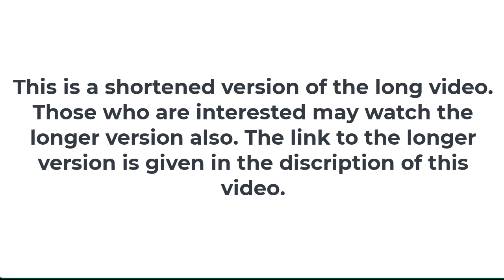11 Points to Remember while Starting Your Law Practice as an Advocate - Quick to Understand Version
For quick understanding of the 11 steps while starting your law practice, this is a repurposing of the longer version of this video in a shorter form. For watching the full length video please click this

Do you have any comments, tips, or ideas about this video.
If you think you have benefitted from the information shared in this video or any other video on this channel, and you wish to support the channel by donating a small amount as per your wish, please
यदि आपको लगता है कि इस वीडियो में, (या इसी चैनेल के किसी अन्य विडिओ में , या किसी प्रश्न के जवाब में ) साझा की गई जानकारी से आपको लाभ हुआ है, और चैनल को सपोर्ट करने के लिए आप अपनी इच्छा के अनुसार दान करना चाहते हैं, तो कृपया यहाँ छोटीसी रकम का आप डोनेशन दे सकते है
ABOUT THE CHANNEL:
INDIAN ADVOCATE'S ROLE IN EDUCATING ITS OWN PEOPLE IN THE LEGAL FIELD

Knowing about the laws and legal procedure in India, through an indian advocate, is very important for all citizens of India. A practicing Indian advocate is in a better position to impart proper knowledge of the legal system and court procedure in India. Here you will find videos and content relating to the the legal system of India; profession of law; advocacy skills etc. This channel is our small attempt to bring these things out of the shrouds of mystery. As the tagline of the channel goes 'inspired to uncover the ignorance in law', we are inspired to simplify the complicated in the world of laws for our people. Adv. Nahush Khubalkar is a practicing Indian Advocate, with a long experience of almost 30 years in the legal profession. He is motivated to guiding people on matters of law and legal procedure. He has a special interest in guiding people in the matters of law and legal procedures and also to young lawyers in succeeding at the profession. Thats why the name "Legal Inspiration". This channel is related to laws of India and Indian legal system and is aimed at :
1. General public
2. Young Indian Advocate
3. Law students
Let us look forward to building a great community.
चैनल के बारे में:
कानूनी क्षेत्र में अपने ही लोगों को शिक्षित करने में भारतीय अधिवक्ता की भूमिका
एक भारतीय अधिवक्ता के माध्यम से भारत में कानूनों और कानूनी प्रक्रिया के बारे में जानना, भारत के सभी नागरिकों के लिए बहुत महत्वपूर्ण है। एक अभ्यास करने वाला भारतीय अधिवक्ता भारत में कानूनी प्रणाली और अदालती प्रक्रिया का उचित ज्ञान प्रदान करने के लिए बेहतर स्थिति में है। यहां आपको भारत की कानूनी प्रणाली से संबंधित वीडियो और सामग्री मिलेगी जैसे की कानून का पेशा; वकालत कौशल आदि। इन चीजों को रहस्य के कफन से बाहर निकालने का यह चैनल हमारा छोटा सा प्रयास है। चैनल की टैगलाइन 'कानून की अज्ञानता को उजागर करने के लिए प्रेरित' इसके अनुसार, हम अपने लोगों के लिए कानूनों की दुनिया में जटिल को सरल बनाने के लिए प्रेरित होते हैं। नहुष खुबालकर एक भारतीय अधिवक्ता हैं जिन्हें कानूनी पेशे में लगभग 30 वर्षों से ज्यादा लंबा अनुभव है  | वह कानून और कानूनी प्रक्रिया के मामलों में लोगों का मार्गदर्शन करने के लिए प्रेरित है। कानून और कानूनी प्रक्रियाओं के मामलों में लोगों का मार्गदर्शन करने में उनकी विशेष रुचि है। इसलिए चैनल का नाम "लीगल इंस्पिरेशन" है।

यह चैनल भारत के कानूनों और भारतीय कानूनी प्रणाली से संबंधित है और इसका दर्शकवर्ग हो सकते है:
1. आम जनता
2. युवा भारतीय अधिवक्ता
3. कानून के छात्र

आइए हम एक महान समुदाय का निर्माण करे।